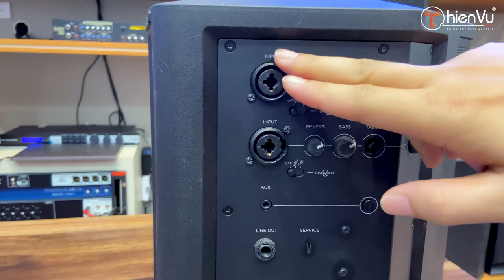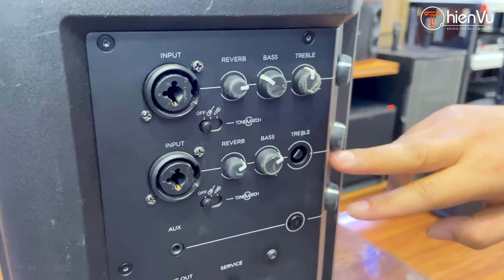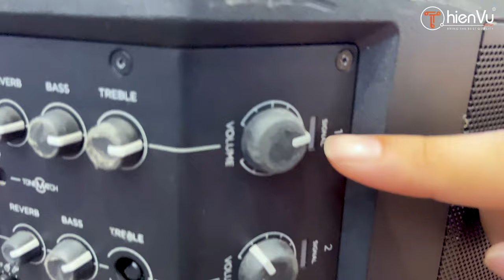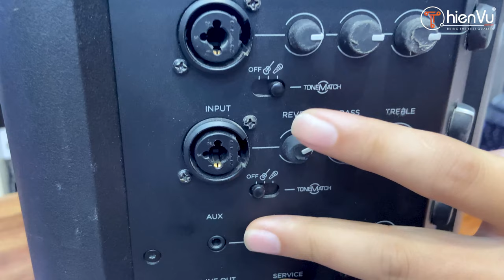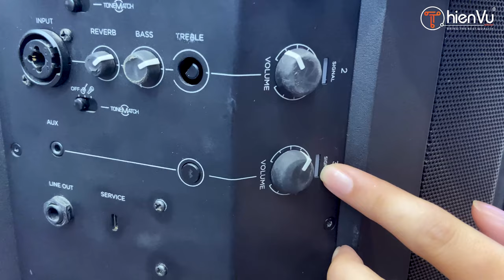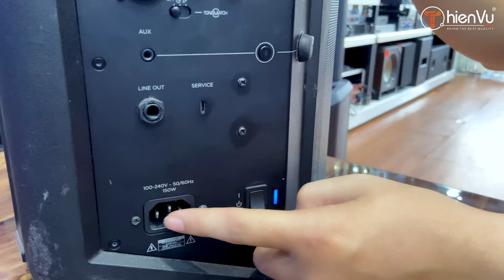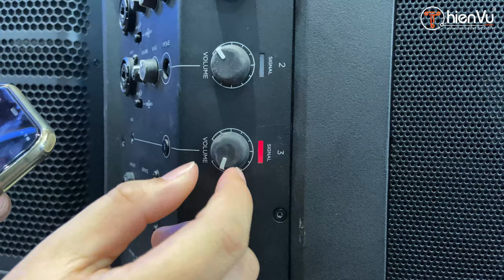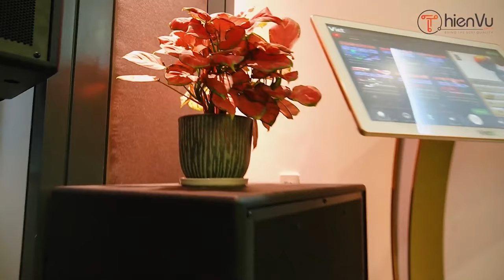Hướng dẫn sử dụng cân chỉnh Loa Bose S1 Pro chi tiết từ A - Z hay nhất | Thiên Vũ Audio 0787.683.688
Hướng dẫn sử dụng cân chỉnh Loa Bose S1 Pro chi tiết từ A - Z hay nhất | Thiên Vũ Audio